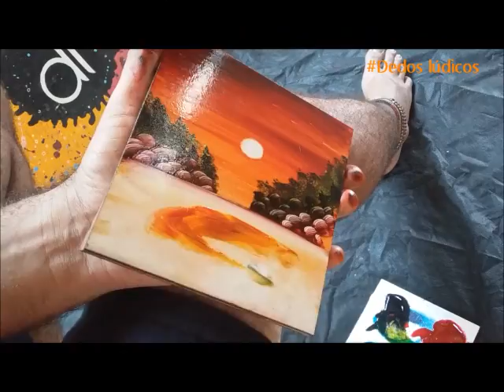pintura em azulejo pescador ( Regis de castro )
pintura com as mãos em azulejo , pescador